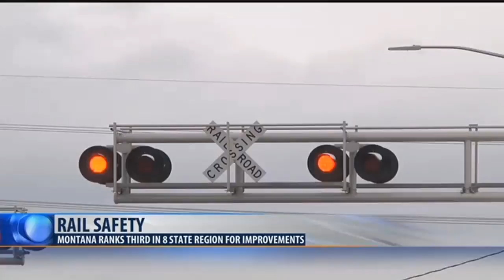Crashes and fatalities associated with railroads are on the decline in Montana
Railroad safety